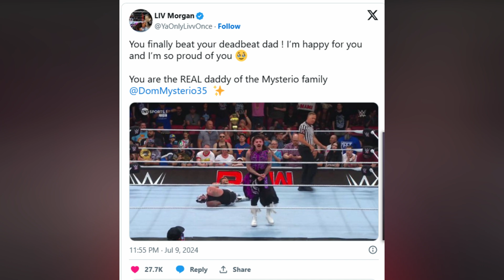Unlocking Liv Morgan's Most Profound Hopes and Dreams Revealed!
Welcome to the Wrestling News Channel! 🤼‍♂️📰

Stay up-to-date with all the latest happenings in the world of professional wrestling. We bring you the most comprehensive coverage of WWE, TNA, AEW, and ROH. From breaking news and exciting match updates to backstage rumors and exclusive interviews, we've got you covered!

WrestlingNews,WWE,TNA,AEW,ROH,WWF,WCW,ProWrestling,WrestlingRumors,WrestlingUpdates
,WrestlingCommunity,WrestlingFans,RingOfHonor,AllEliteWrestling,ImpactWrestling,SquaredCircle
,WrestlingEvents,WrestlingResults,WrestlingMatches,WrestlingChampionships,WrestlingLegends
,WrestlingGossip,NJPW,wrestling,pro, sports entertainment;review,recap,opinions,rants, editorials
,raw, smackdown,nxt, nxt uk,dynamite, reaction, react,PISS,debut,tna wrestling,liv morgan